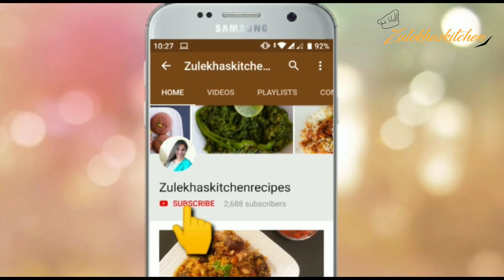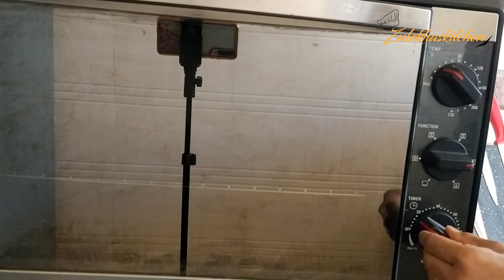No Yeast Cheese Pizza Pin Wheels With and Without Oven Recipe | Pizza Pin Wheels in Pan Recipe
how to make pizza pin wheel at home. pizza pin wheels recipe without oven. no years pizza pin wheels. pizza pinwheels recipe video. pizza pin wheels in overn recipe. how to make pizza without yeast. how to make pizza pin wheels in pan. tawa pizza pin wheels recipe. easy pizza pin wheels recipe in hindi. cheesy pizza pin wheels recipe in urdu. pizza pin wheel recipe with english subtitles.